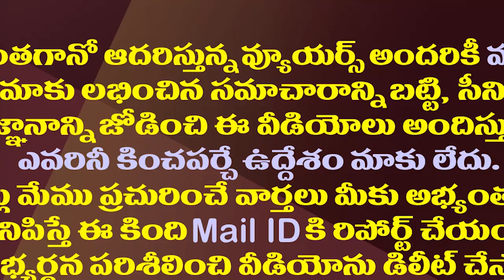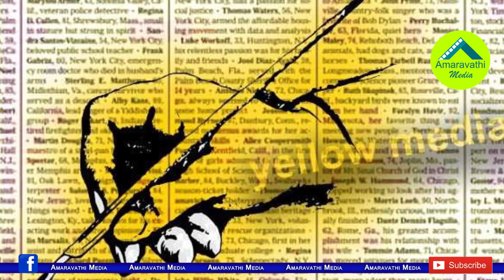ఢిల్లీకి జగన్..చంద్రబాబు పవన్ కు టెన్షన్| Opposition and Yellow Media Worried About Jagan Dehi Tour